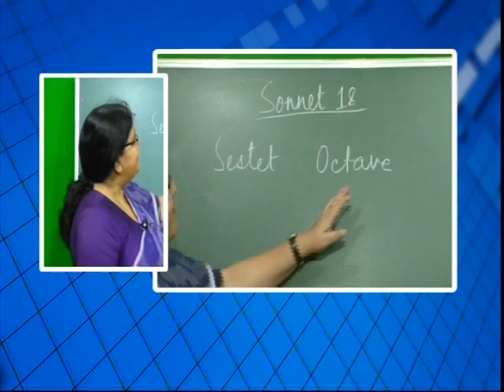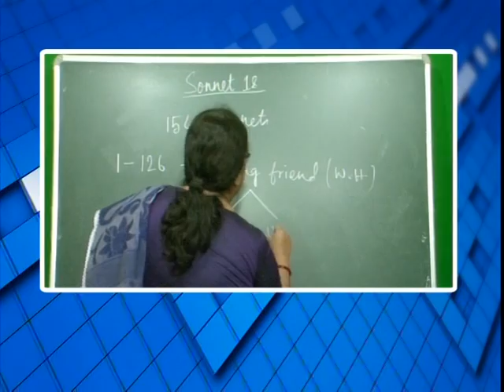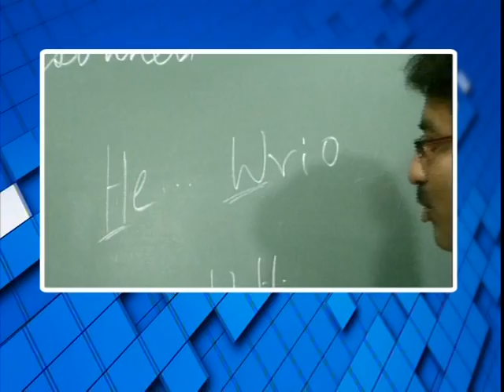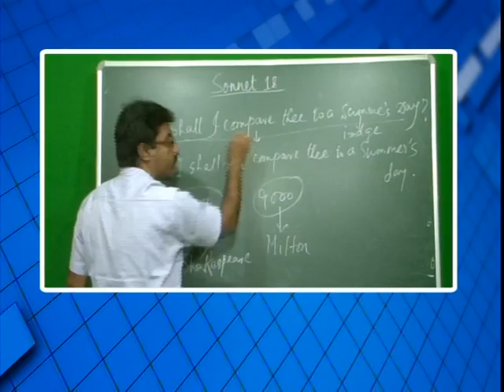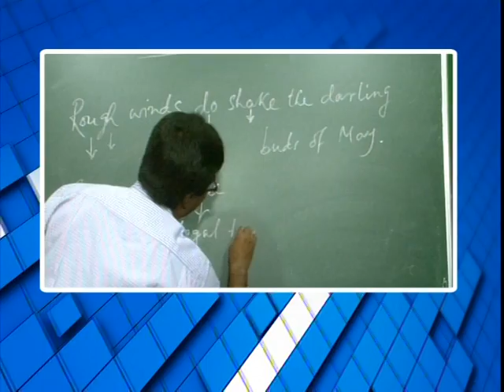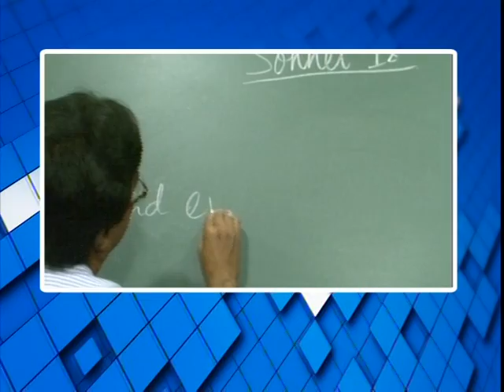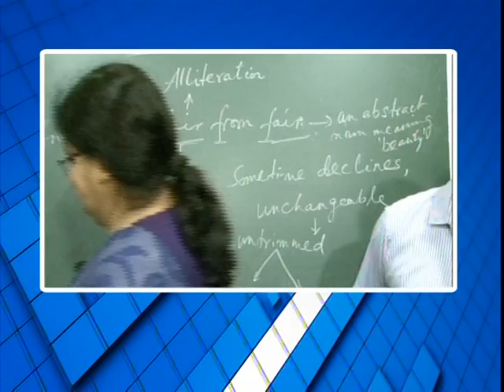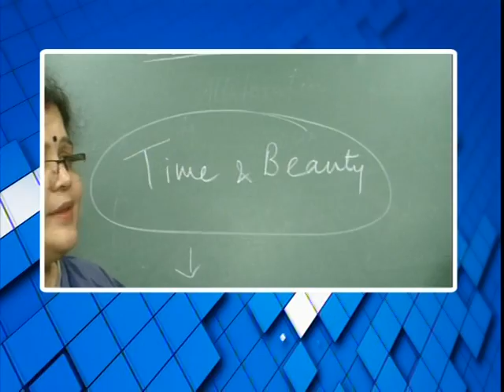বিশেষ অনুষ্ঠান 'পাঠশালা' দ্বাদশ শ্রেনী বিষয় ইংরাজি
বনগাঁ পৌরসভা ও নিউজ নো মানস ল্যান্ডের বিশেষ অনুষ্ঠান 'পাঠশালা' দ্বাদশ শ্রেনী বিষয় ইংরাজি